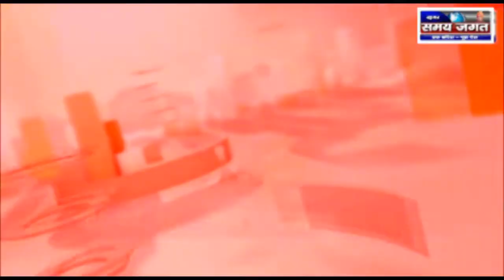नागदा - शनिवार को ट्रेन मे सफर कर अपने घर बिहार जा रहा था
राकेश कानुनगो